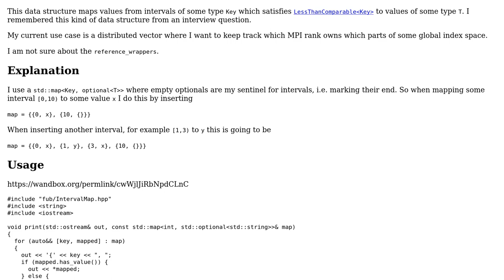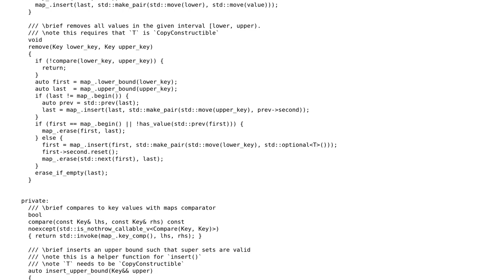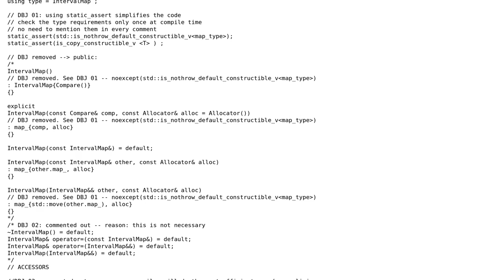Code Review: An interval-map data structure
With thanks & praise to God, and with thanks to the many people who have made this project possible! | Content (except music & images) licensed under CC BY-SA | Music | Images & others | With thanks to user SAM OnELA user Maikel user DBJDBJ and the Stack Exchange Network Trademarks are property of their respective owners. You are responsible for your own actions.